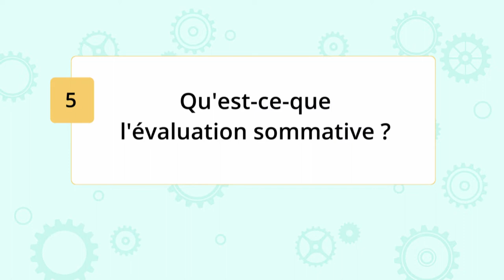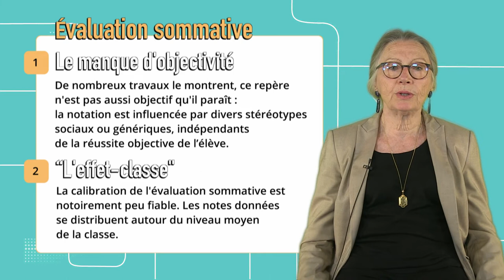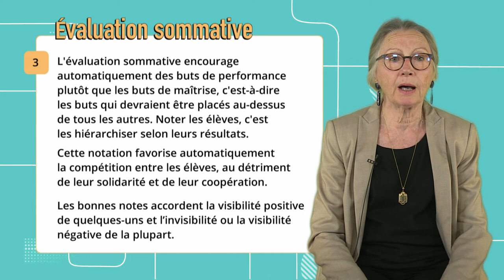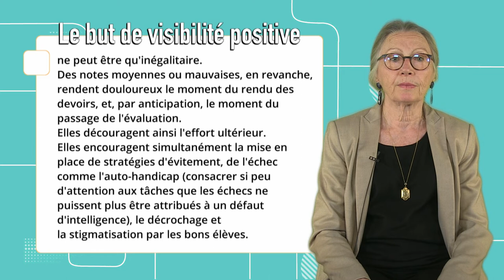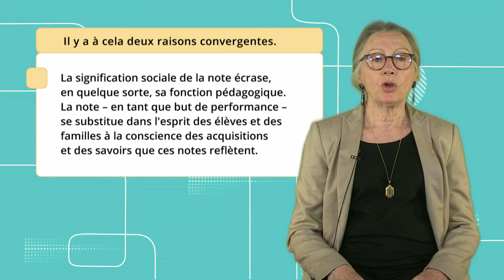Motivation et métacognition 23: Qu'est-ce que l'évaluation sommative ?